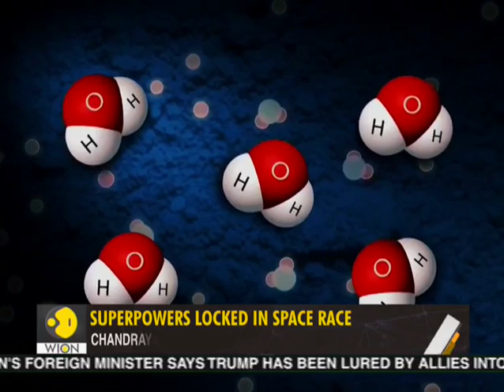Gravitas: Why moon exploration is back in fashion?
The Race To Find Water On The Moon